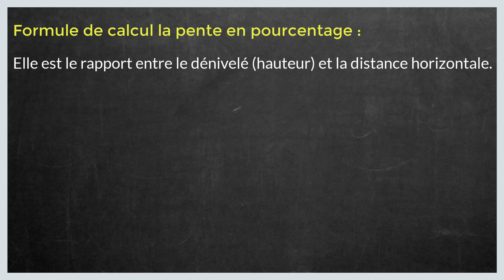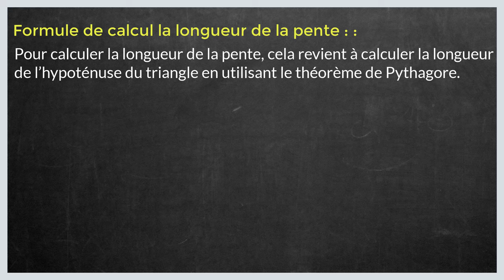Comment calculer la longueur et le pourcentage d'une pente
Dans ce tuto le Papillon matheux on va découvrir comment calculer la longueur d'une pente étape par étape et pour éclaircir davantage cette leçon on finira à donner des exemples sur la manière de calculer la longueur d'une pente.
La pente exprime l’inclinaison d’une surface par rapport à l’horizontale. Elle est le rapport entre le dénivelé (hauteur) et la distance horizontale.
Formule de calcul :
Comment calculer une pente en pourcentage à partir de la longueur et de la hauteur ?

avec :

- p l’angle de la pente (en %)
- L la longueur (en unité de longueur)
- H la hauteur (en unité de longueur)
p = H/L x 100

Il faut bien s’assurer que L et H sont dans la même unité (par exemple le mètre).
Prenons un exemple :
L = 75 m
H = 3 m
p = H/L x 100 = 3 / 75 x 100 = 4%
Calculer la longueur de la pente :
Pour calculer la longueur de la pente, cela revient à calculer la longueur de l’hypoténuse du triangle en utilisant le théorème de Pythagore.

La longueur de la pente (LP) = racine carré (H² + L²)
La longueur de la pente (LP) = racine carré (3² + 75²) = 75,06 m

NOTA : il faut faire la différence entre la longueur (L) et la longueur de la pente (LP).

La longueur du segment [AB]:

• Étape 1 : Identifie l'abscisse et l'ordonnée de chacun des deux points. (On les notera xA,yA pour le premier point et xB,yB pour le deuxième)
• Étape 2 : Remplace xA, xB, yA et yB par leurs valeurs dans la formule [AB] =√(xB−xA)²+(yB−yA)². (Application du théorème de Pythagore)
• Étape 3 : Effectue les opérations en respectant les priorités de calcul.
• Étape 4 : Le résultat obtenu est la longueur voulue.

Exemple : A (5 ;6) et B(10 ;3)
[AB] =√(xB−xA)²+(yB−yA)²
[AB] =√(10-5)²+(3-6)²
[AB] =√(5)²+(-3)²
[AB] =√(25+9)
[AB] =√(34)
[AB] = 5.83

N'hésitez pas à poser vos questions dans les commentaires sur le sujet " longueur d'une pente " ou un autre sujet mathématique. J’essayerai de répondre au maximum à vos questions.

Je resterai à votre disposition si vous avez des remarques ou des propositions pour améliorer cette leçon intituler " calculer la longueur et le pourcentage d'une pente "